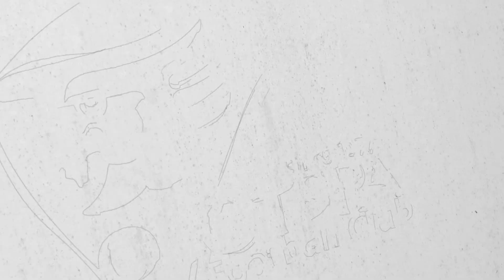TPL 2014-34 Match highlight Burirum 2-2 Osotspa